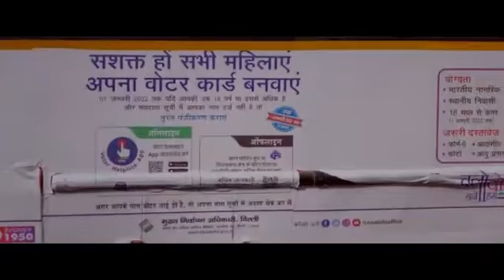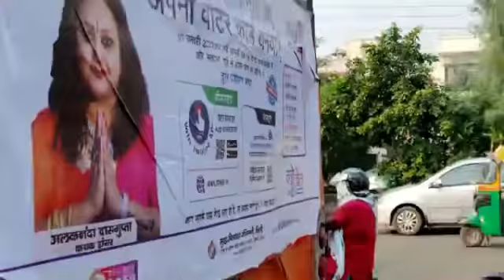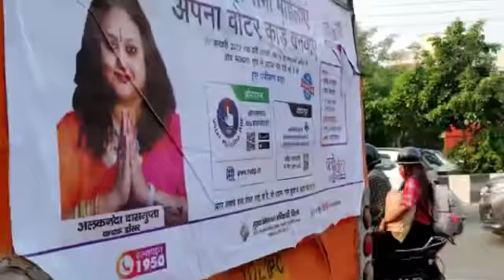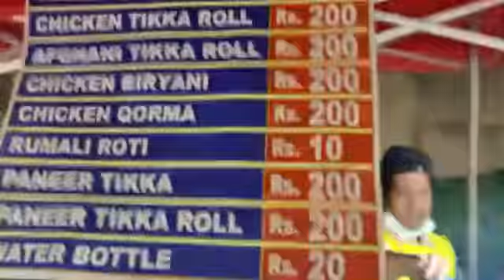November 4, 2021